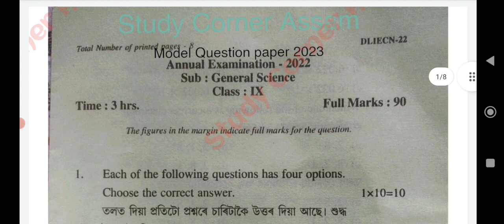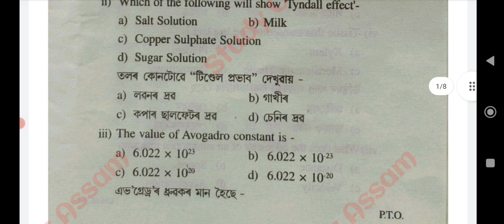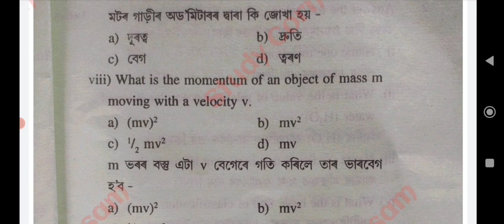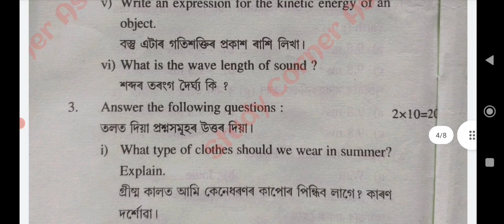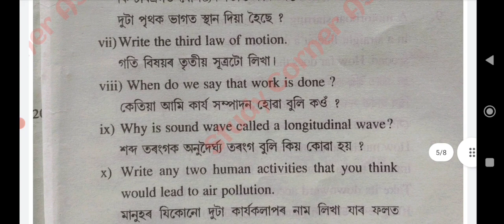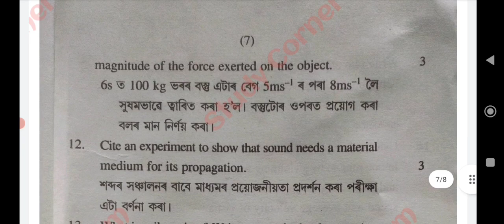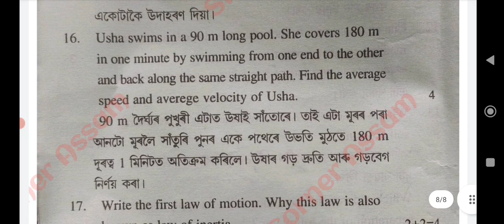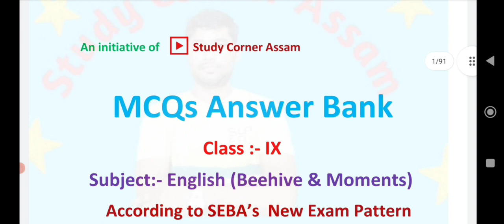SEBA Class 9 Annual Examination 2023|General Science model question paper with MCQs solution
আমাৰ Study Corner Assam ৰ তৰফৰ পৰা প্ৰস্তুত কৰি উলিওৱা নৱম শ্ৰেণীৰ ইংৰাজী বিষয়ৰ (English ) MCQs Answer Bank E-Book খন পাবলৈ ছাত্ৰ-ছাত্ৰীসকলে প্রথমে ৫০ টকা (50 Rupees) pay কৰিব লাগিব আৰু Payment receipt বা Screen shoot আমাৰ gmail id – বা WhatsApp Number লৈ প্ৰেৰণ কৰিব লাগিব। Payment receipt বা Payment Screen shoot পোৱাৰ লগে লগে আমি তেওঁক E-Book খন প্ৰেৰণ কৰিম।
Payment Details -
UPI id : pchetia079@okaxis
Or

This  is a model /Sample question paper  for the following mention district:-

Baksa district Class IX Annual examination 2023

Barpeta district Class IX Annual examination 2023

Biswanath district Class IX Annual examination 2023

Cachar district Class IX Annual examination2023

Charaideo district Class IX Annual examination 2023

Chirang district Class IX Annual examination2023

Darrang district Class IX Annual examination 2023

Dhemaji district Class IX Annual examination 2023

Dhubri district Class IX Annual examination2023

Dibrugarh district Class IX Annual examination 2023

Dima Hasao (North Cachar Hills) district Class IX Annual examination2023

Goalpara district Class IX Annual examination 2023

Golaghat district Class IX Annual examination 2023

Hailakandi district Class IX Annual examination2023

Hojai district Class IX Annual examination 2023

Jorhat district Class IX Annual examinationl 2023

Kamrup district Class IX Annual examination 2023

Kamrup Metropolitan district Class IX Annual examination 2023

Karbi Anglong district Class IX Annual examination 2023

Karimganj district Class IX Annual examination 2023

Kokrajhar district Class IX Annual examination 2023

Lakhimpur district Class IX Annual examination 2023

Majuli district Class IX Annual examination 2023

Morigaon district Class IX Annual examination 2023

Nagaon district Class IX Annual examination 2023

Nalbari district Class IX Annual examination 2023

Sivasagar district Class IX Annual examination 2023

Sonitpur district Class IX Annual examination 2023

South Salamara-Mankachar district Class IX Annual examination 2023

Tinsukia district Class IX Annual examination2023

Udalguri district Class IX Annual examination 2023

West Karbi Anglong district Class IX Annual examination 2023

Tamulpur district Class IX Annual examinationl 2023

Bajali district Class IX Annual examination 2023